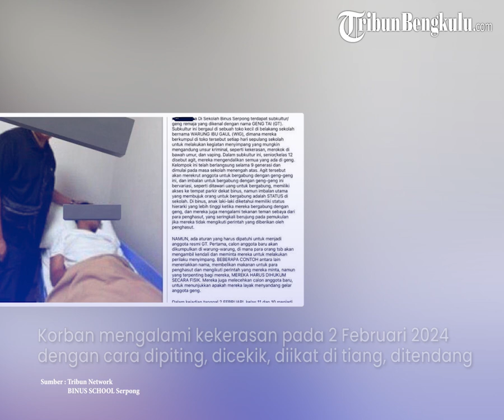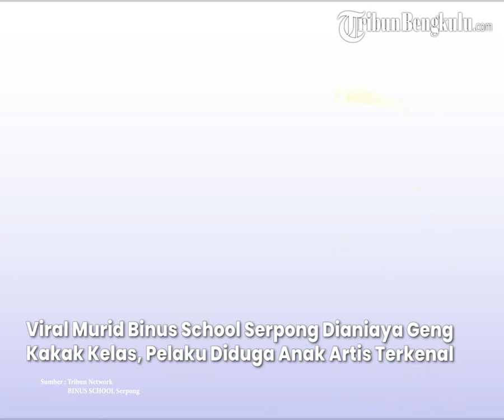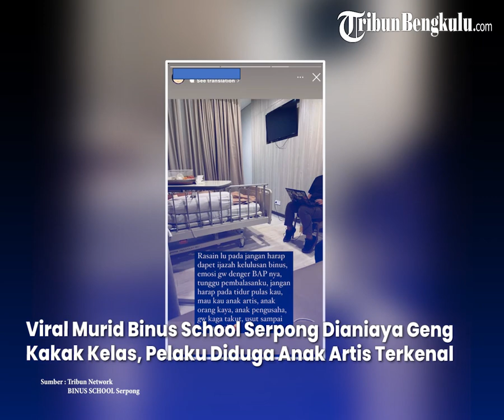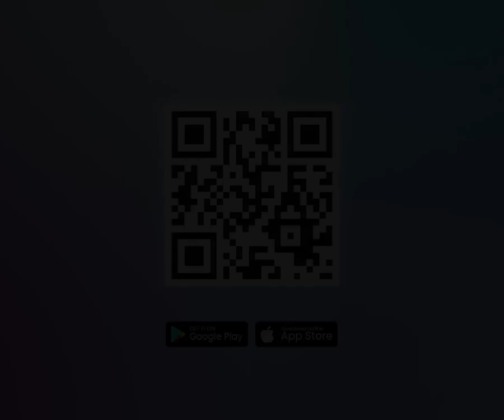Viral Murid Binus School Serpong Dianiaya Geng Kakak Kelas, Pelaku Diduga Anak Artis Terkenal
Murid sebuah sekolah internasional di Tangerang diduga melaukan perundungan dan penganiayaan kepada adik kelasnya.

Kasus ini viral setelah diunggah oleh akun X @BosPurwa pada Minggu (18/2/2024).

Dalam unggahan itu, akun tersebut membagikan tangkapan layar dari pengunggah cerita pertama.